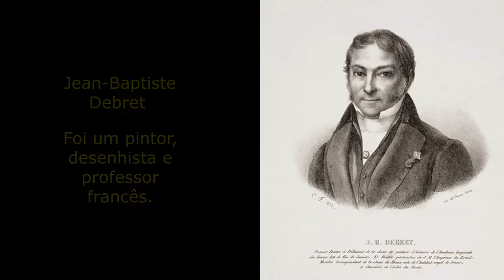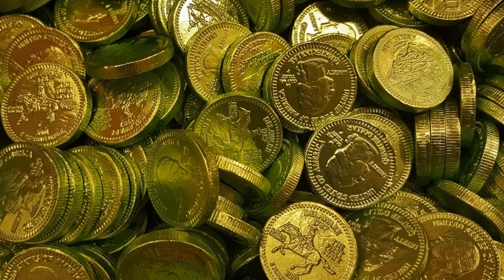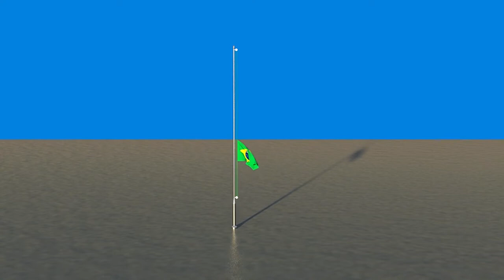DIA DA BANDEIRA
Vídeo aula sobre a Bandeira Nacional em homenagem ao seu dia: 19 de novembro.